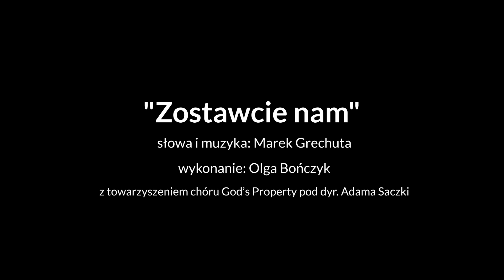"Zostawcie nam" Olga Bończyk / Archiwum LOGOS FEST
Materiał zarejestrowano 12 maja 2017 r. w Teatrze Małym w Tychach podczas koncertu "ODKĄD JESTEŚ..." w ramach III edycji LOGOS FEST Tyskiego Festiwalu Słowa.